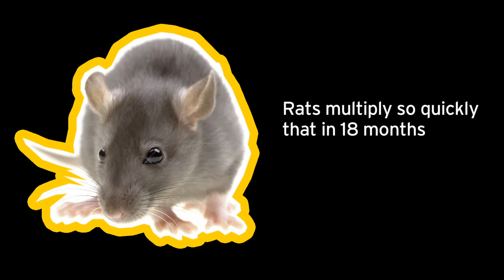True fact about Rats